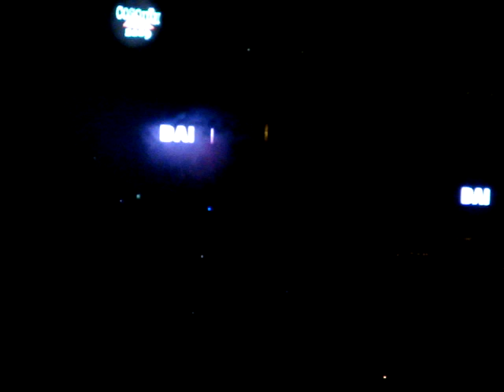Catupecu Machu en Cosquin 2009 por Cadena3 DALE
Catupecu Machu en Cosquin 2009 por Cadena3 interpretan DALE